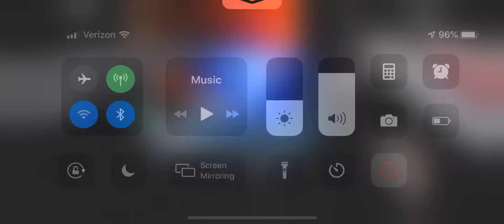Negotiator counter with Ht